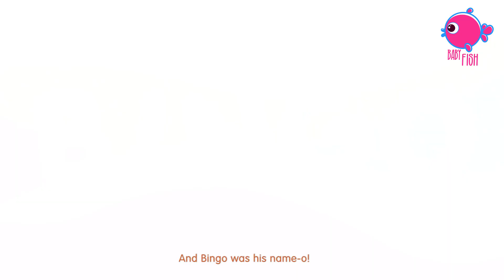Chubby Cheeks & Dimple Chins + Itsy Bitsy Spider Song | Nursery Rhymes & Kids Songs | Baby Play